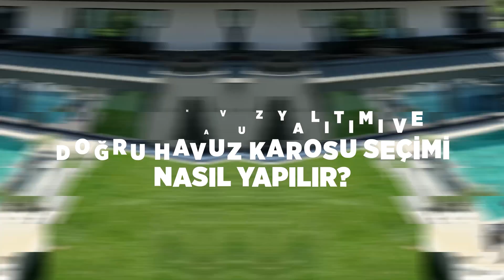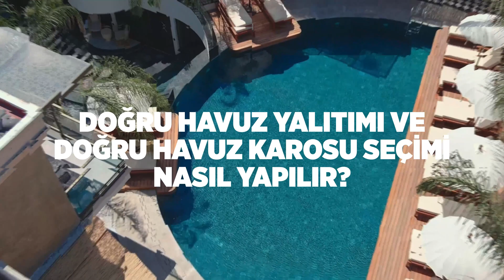SERAPOOL ve MAPEI İş Birliği ile Doğru Havuz Yapımı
Yapı kimyasallarının önde gelen dünya markası MAPEI ve porselen havuz karoları sektörünün lider markası SERAPOOL iş birliği ile hazırlanan bu videomuzda, sorunsuz ve uzun yıllar keyifle kullanılabilecek yüzme havuzları için aşağıdaki konuların cevabını bulabilirsiniz.

Havuz Su Yalıtımı Nasıl Yapılır?
Havuz Su Yalıtımı Neden Önemlidir?
Mükemmel Bir Havuz Karosu Nasıl Seçilir?
Havuz Karosu Seçerken Nelere Dikkat Etmelisiniz?
Havuz Karosu Yapıştırıcı Seçimi: Püf Noktaları
Havuz Karosu Uygulama Teknikleri ve İpuçları
Havuz Derz Dolgusu Nasıl Yapılır?
Havuz Karosu Uygulamasında Neden 3mm Derz Boşluğu Kullanmalısınız?
Havuz Derz Kusması Önleme ve Onarım İpuçları

00:00 Giriş
00:21 Havuz Su Yalıtımı Nasıl Yapılır?- Havuz Su Yalıtımı Neden Önemlidir?
01:53 Mükemmel Bir Havuz Karosu Nasıl Seçilir? Havuz Karosu Seçerken Nelere Dikkat Etmelisiniz?
02:29 Havuz Karosu Yapıştırıcı Seçimi: Püf Noktaları - Havuz Karosu Uygulama Teknikleri ve İpuçları
03:37 Havuz Derz Dolgusu Nasıl Yapılır?- Havuz Karosu Uygulamasında Neden 3mm Derz Boşluğu Kullanmalısınız?
04:59 Havuz Derz Kusması Önleme ve Onarım İpuçları
05:46 Kapanış